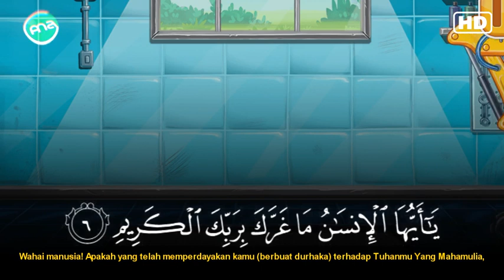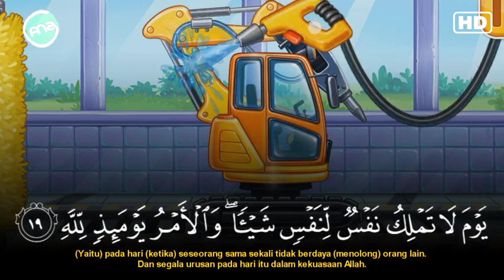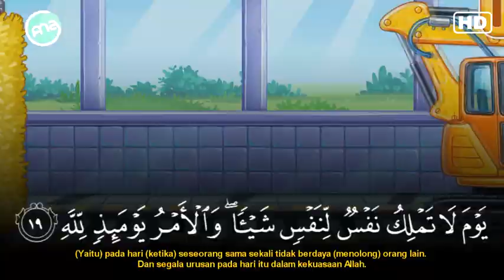Murottal Anak Surat Al-Infithar JUZ 30 - Metode Ummi | Animasi Mobil Mobilan Asik #2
Surat Al-infithar Juz Amma Anak / Juz 30

⏩ List Murottal AlfanMedia:

Surat Annaba
Surat Annaziat
Surat Abasa
Surat Attakwir
Surat Alinfithar
Surat Al Muthaffifin
Surat Al insyiqaq
Surat Al Buruj

Yuk, mari kita share sebanyak-banyaknya video murottal ini ke temen-temen kalian, supaya kita mendapatkan pahala jariyah dan agar bacaan Al-Qur'an ini tetap terjaga sampai hari kiamat nanti. [Amin]